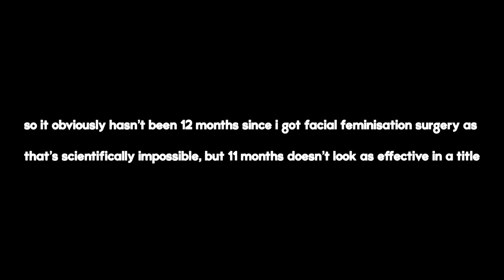PLASTIC SURGERY BEFORE & AFTER | FACIAL FEMINISATION SURGERY RESULTS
the evolution of miss blake butler mua is mesmerising